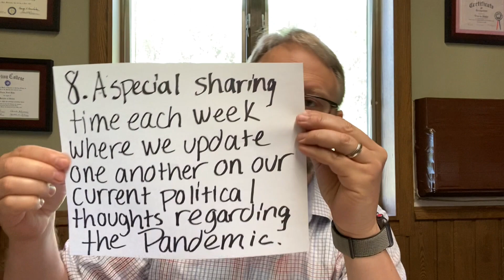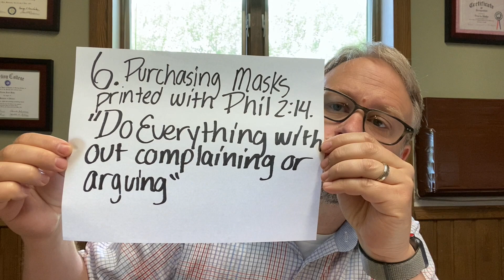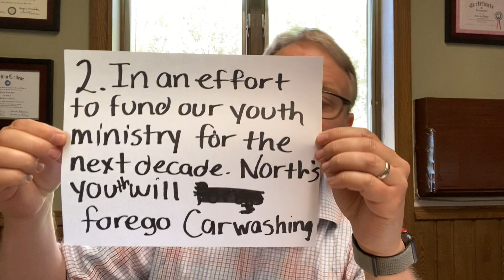Top 10 Rejected Reopening Ideas